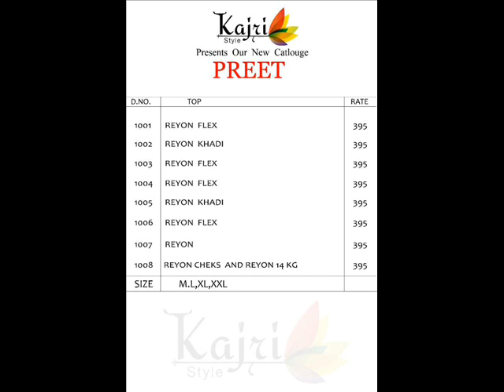PREET KAJRI STYLE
Brand KAJRI STYLE
Catalog PREET
Pcs 8
Size Full Stitched  M, L, XL, XXL
Fabric RAYON
Initial Delivery December 5, 2018
Availability On Booking
Other Details
Brand – Kajri styel .
Catlog name – Preet.
Size – M, L , XL & XXL.
Set only .
GST 5 Percent Extra.
Delivery-05-12-18.
*NOTE – GST AND SHIPPING CHARGE WILL BE ADDED EXTRA*